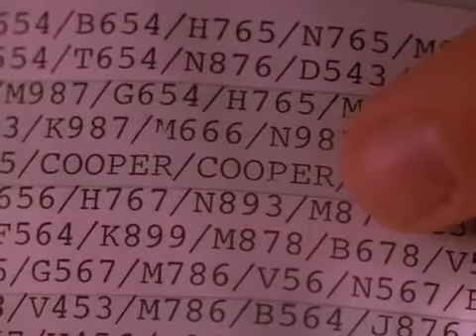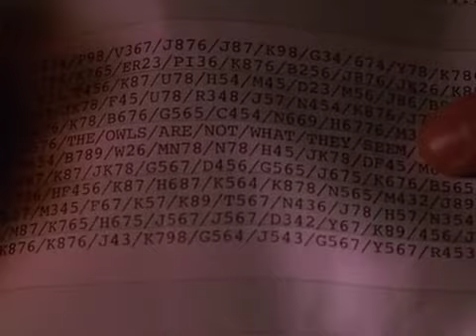The Owls Are Not What They Seem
Is it a hawk?  Is it going to attack?

By the gods, an Owl!

A golden owl.

TZTFZTZT.ZTZZ
TZTFZTZTEZTFE